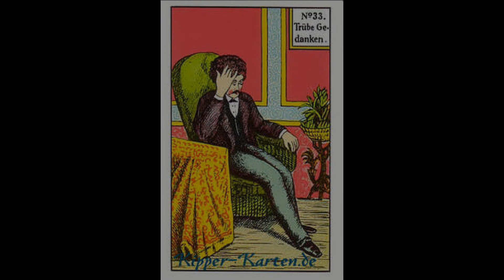Ein weißes Schiff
Ein weißes Schiff . ( Original von den Amigos )
Live gesungen und die Gestaltung des Video von DJ Willi .